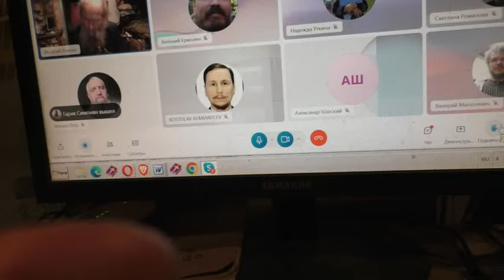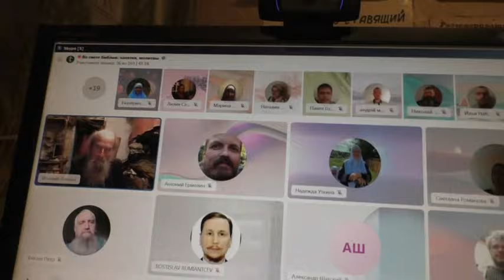Вопросы о церковной практике